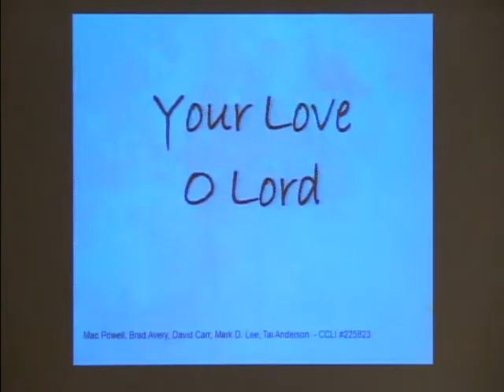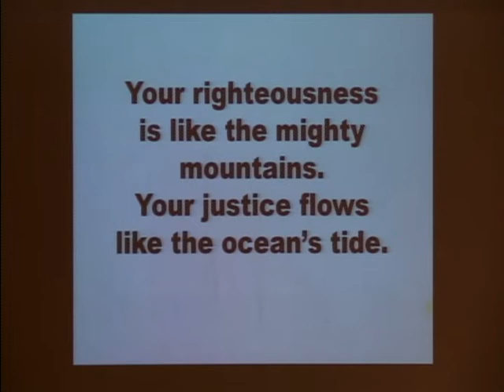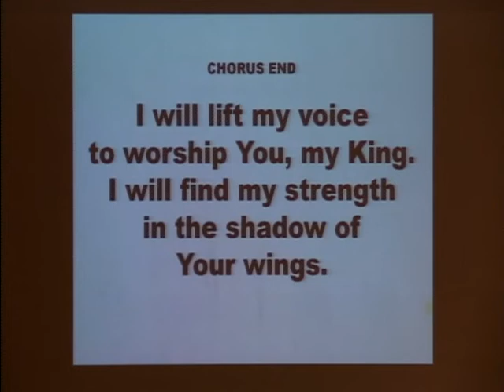Crane Chapel: Letting Love Loose